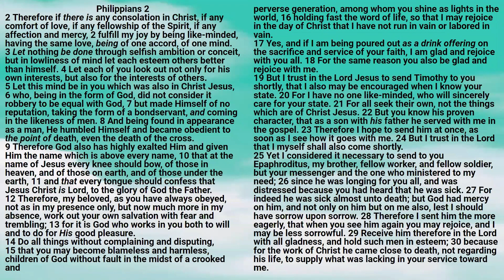Bible: Philippians Chapter 02 New King James Version - Lisa Marie Hernandez